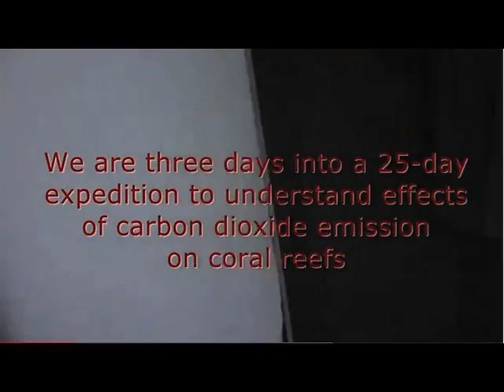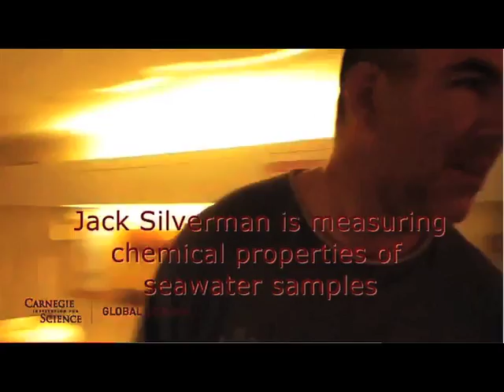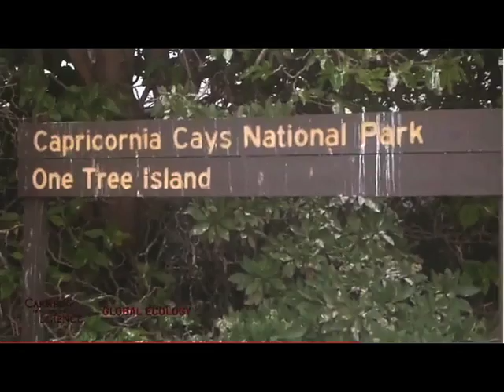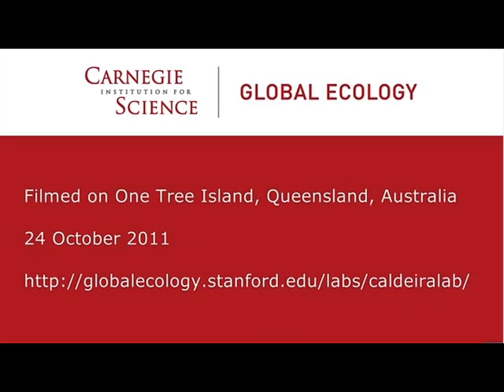Ocean acidification and coral reefs: A video research diary with Jack Silverman and Ken Caldeira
Video diary from the Carnegie Institution Dept. of Global Ecology expedition to One Tree Island, Australia. The aim of the expedition is to improve our understanding of the effects of ocean acidification on coral reefs.

Expedition participants at this stage include Kenny Schneider, Jack Silverman, Kate Rick, Julia Pongratz, Ben Kravitz, Lilian Caldeira, and Ken Caldeira.